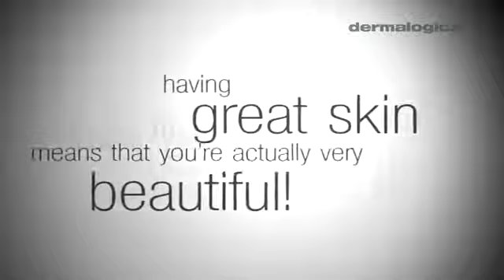Get Naked with Dermalogica Malaysia - Farah Nabilah Low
We, at Dermalogica Malaysia challenge Malaysians to the 'Get Naked with Dermalogica...great skin has nothing to hide' movement, to celebrate the simple truth of nakedness by removing the thick layers of make-up and impurities on the face -- to draw confidence from good skin health that needs no hiding.

Dermalogica is the number one choice for skin care professionals and consumers worldwide. Why? Because for over 25 years, we've been dedicated to delivering skin health results through education, innovation, and professional recommendation, and not through frilly packaging, promises of miracle cures, or overblown hype.

or join our facebook at dermalogica Malaysia to learn more.